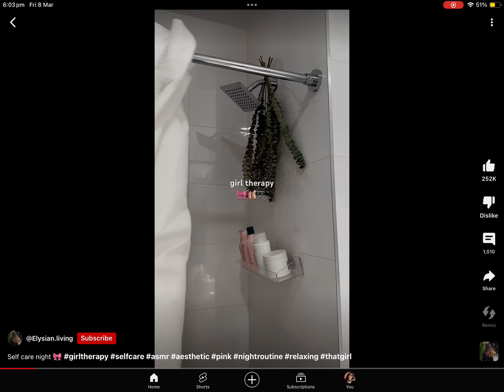Now I want a bath